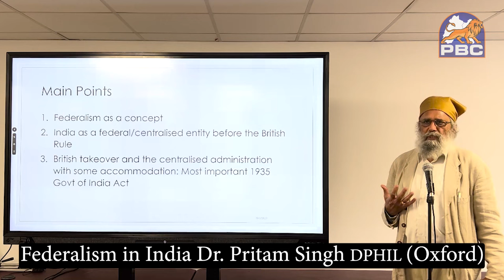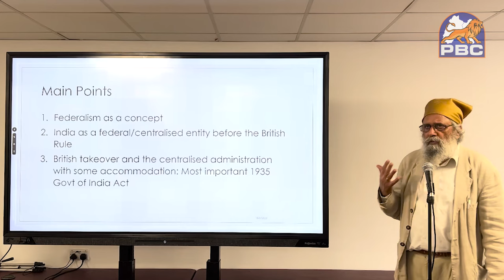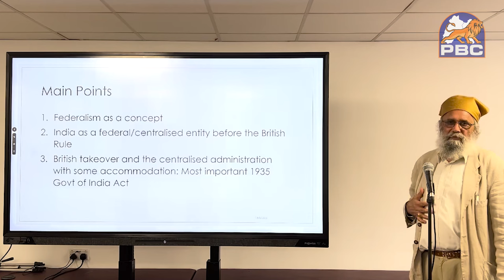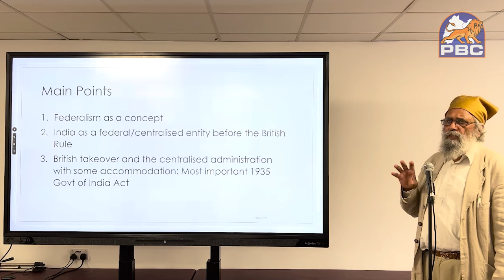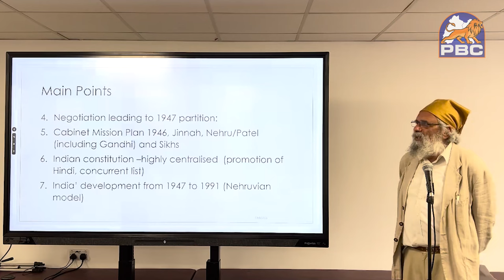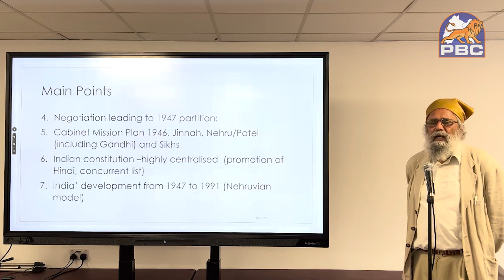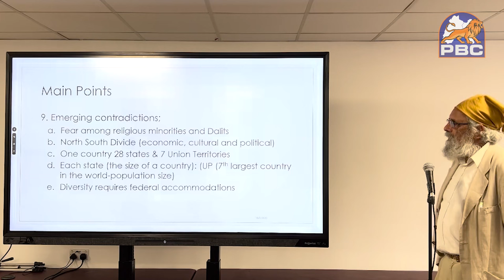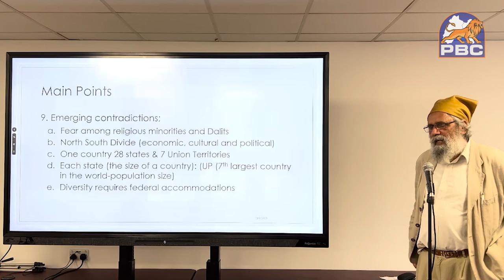Federalism in India | Dr Pritam Singh DPHIL (Oxford) | The Khalsa Jatha British Isles 2023